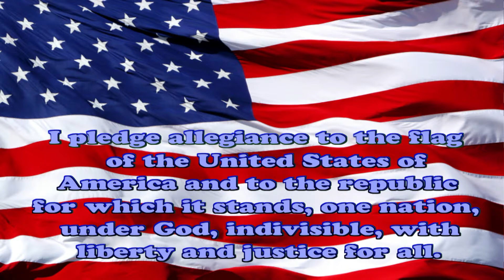Copy of TIMBER TV Morning Edition 03-31-23